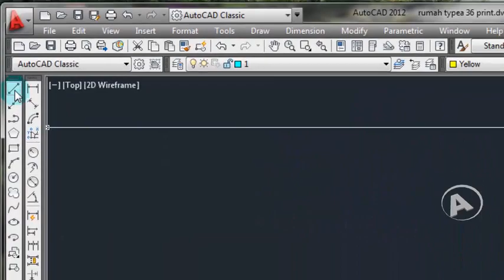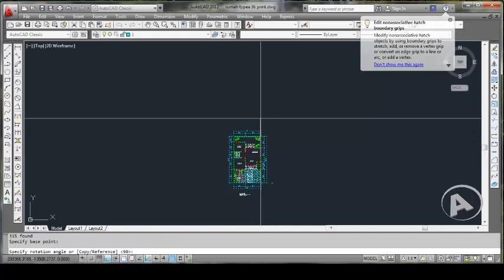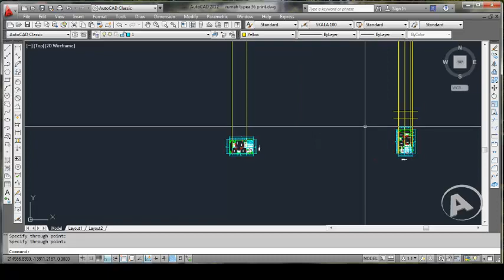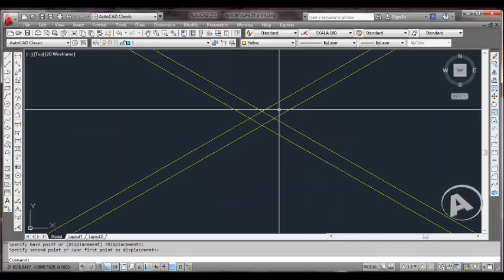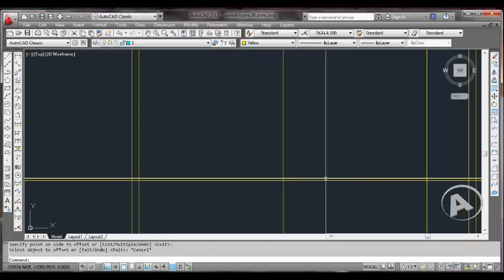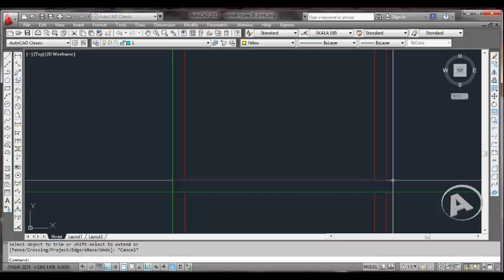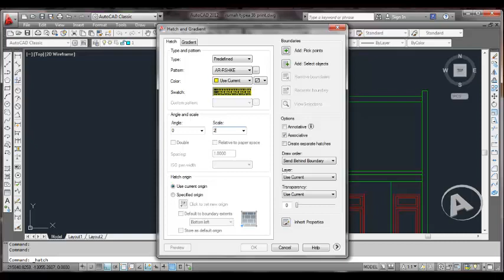Membuat Tampak Depan dengan Autocad